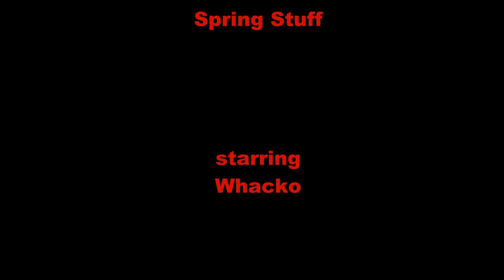Spring Beauty...Things Along the Way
May Day